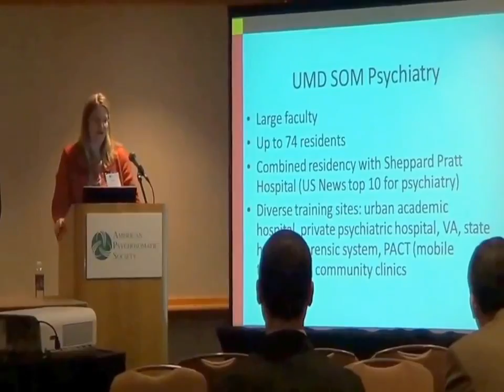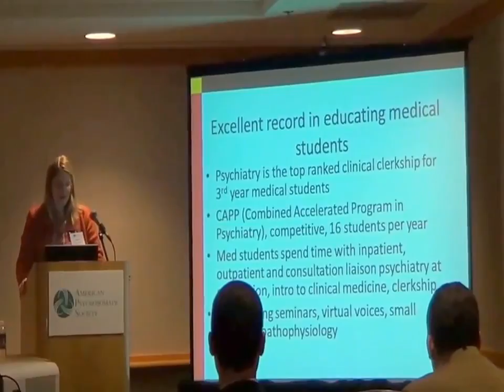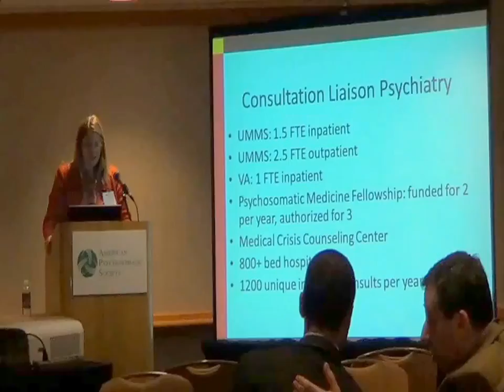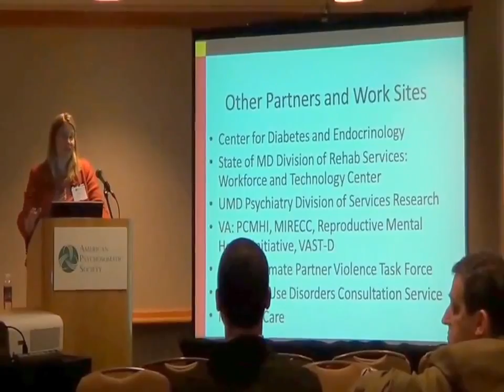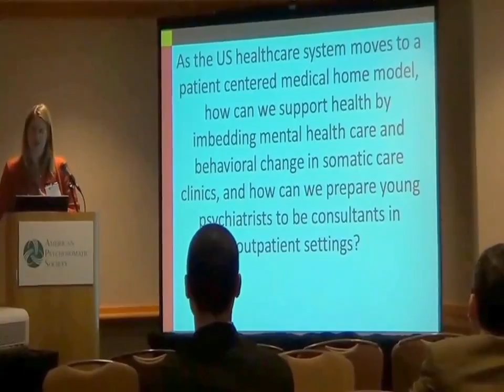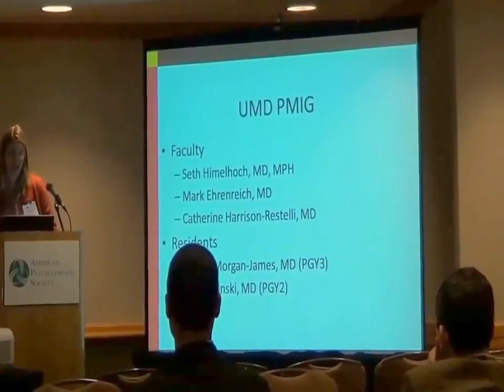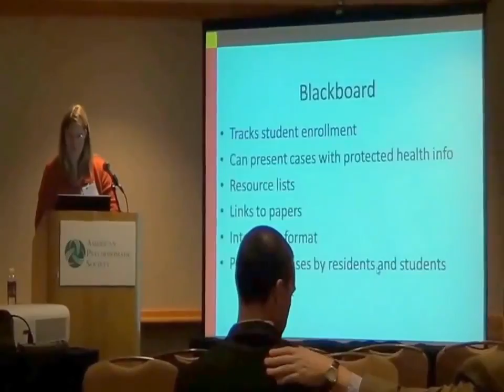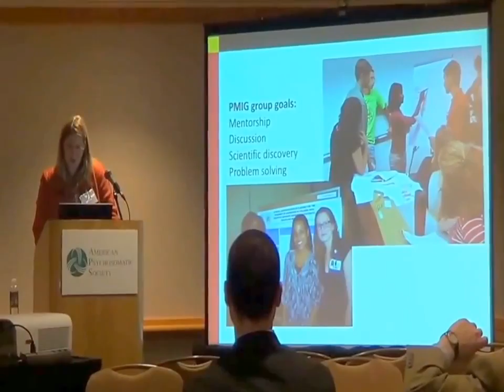2014 APS PMIG Univ of MD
2014 APS PMIG  Univ  of MD